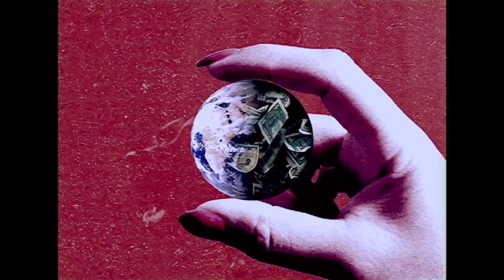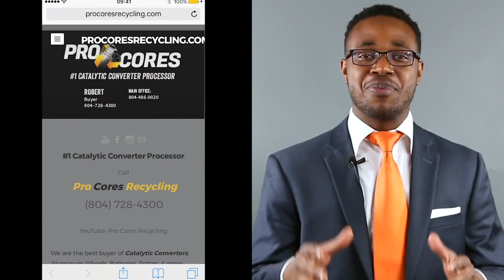RVA RAP ELITE: Episode 12 (Champions)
Rva Rap Elite Episode.  Congrats to Episode 4 Cypher Champion Vintage A.
0:00-Intro - Radio B Interviews Vintage A
3:23- Live Cypher
9:45- T.R.I.G. "Fareal" Music Video dir. by Mr. Good Evening
13:22- JR The Rapper "ADAD" Music Video dir. by Arcani
16:35 - Radio B Interviews Smyth Knight
20:20 - Orbital Music Park Ad
20:44- Open Cypher/Sudden Death
36:30 - OG Moon vs RZA Rap Battle
38:37- Illa Styles "Plan B" Music Video dir. by The BrownStonerz
41:29- Young Flexico "Addiction" Music Video
44:45- Pro Cores Commercial
45:55- Rap Elite At The ICA
51:47- Sneeze "Sauce" Music Video
53:23 - Cane "Heartbeat" Music Video
57:18 - Radio B Interview w/ HiphopIsReal
1:01:44 - Josh Crooks vs Casino Emcee Battle